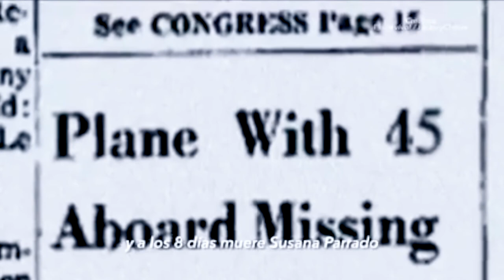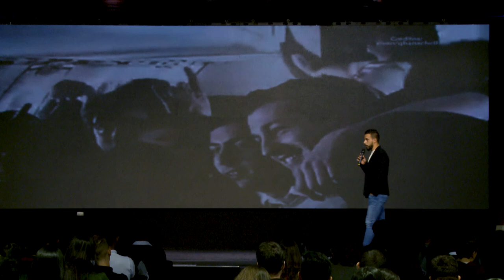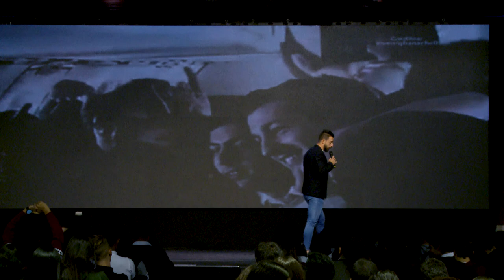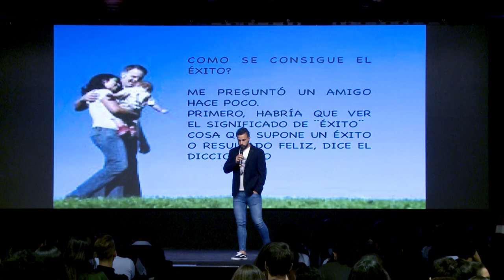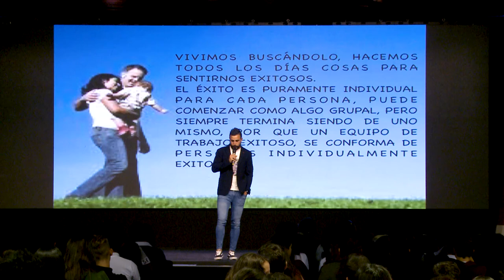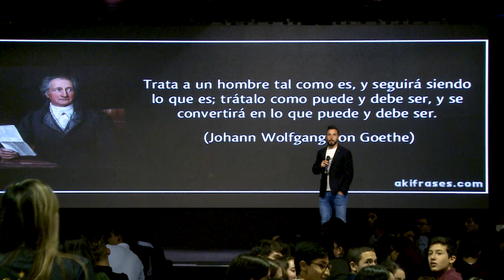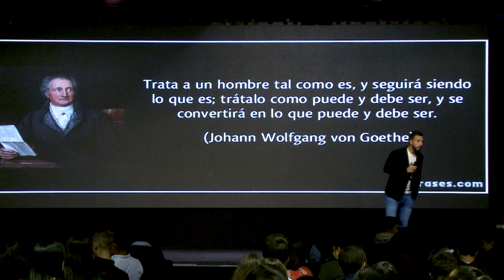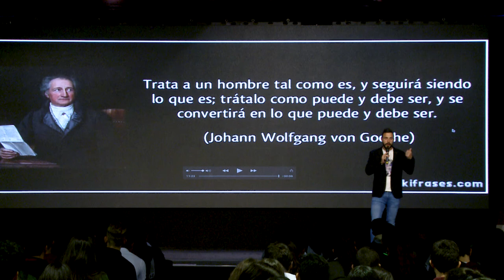"Los ida y vuelta de la vida" con Hernán Galindez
Hernán Galindez, arquero del equipo de fútbol de la Cato, nos inspiró con un su charla sobre la superación y el éxito en el Congreso Vocacional Build You Up que se celebró en Quito el octubre de 2018.
Galindez nos habló de su experiencia personal y de su traslado de Argentina a Ecuador,  del fracaso y del éxito, de su anécdota con Messi y del amor que siente por nuestro país.